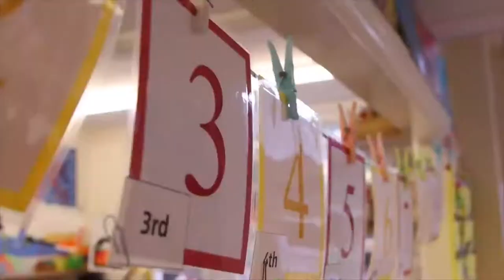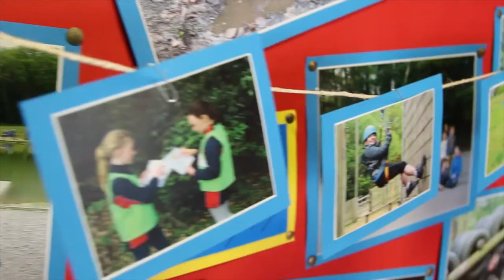Woodbridge School Prep Intro Video (2017)